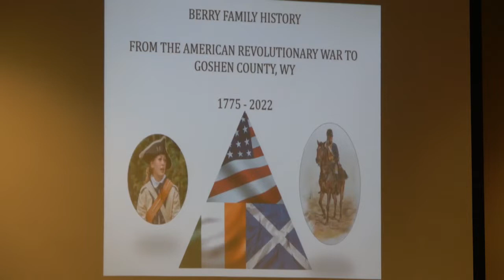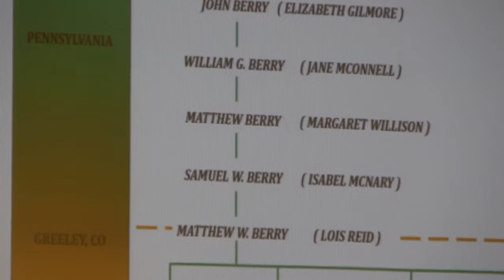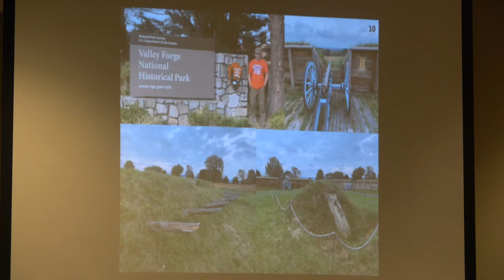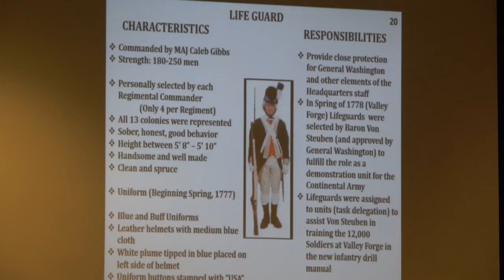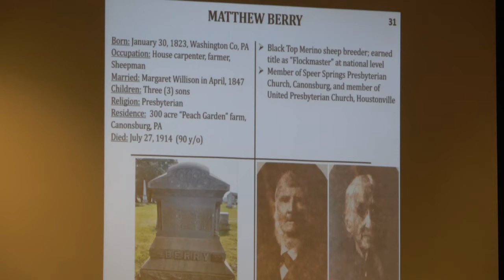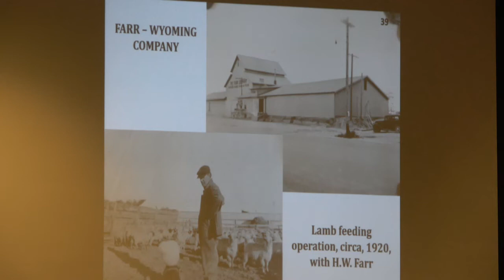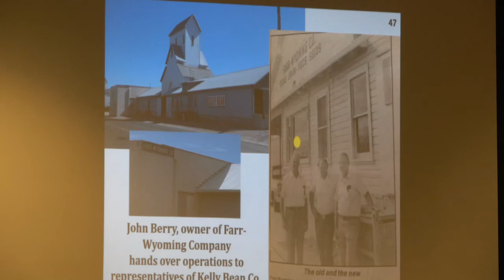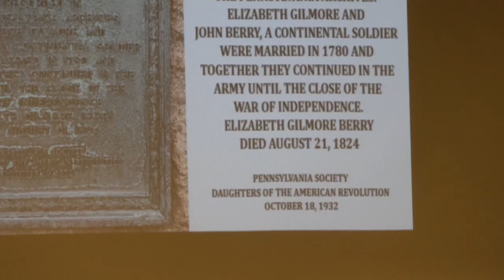Berry Family History presented by Matt Berry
Matt Berry presents history of the Berry Family in two parts on October 25, 2022